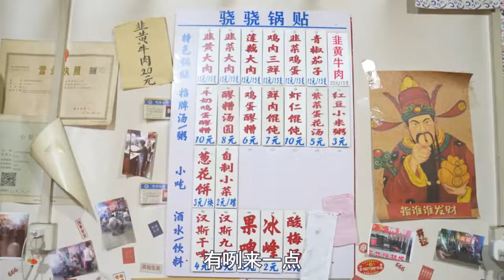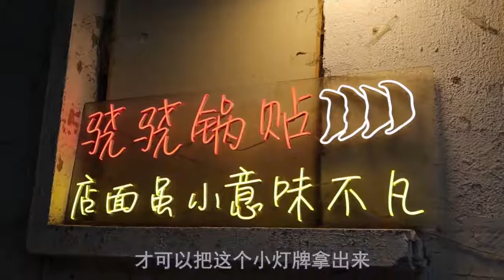Ep32 | How Chinese Cooking ASMR - New Mukbang Eating Show